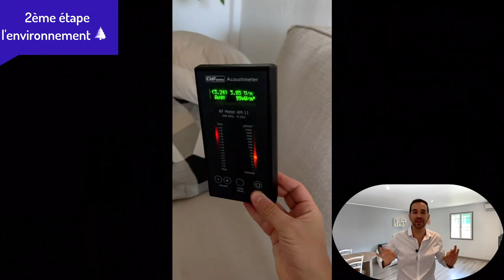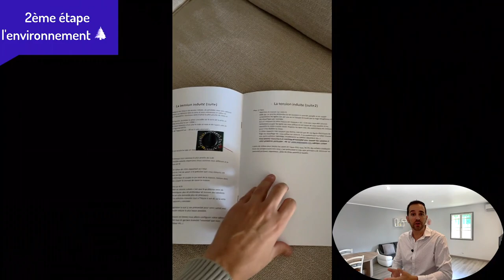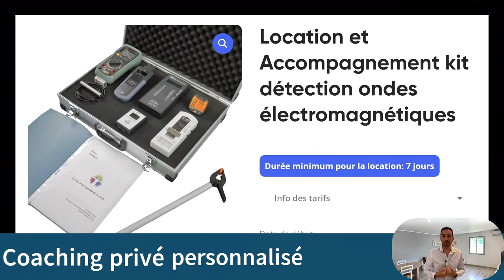Comment être sûr d'avoir une maison saine ? SOLUTIONS !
Comment être sûr d'avoir une maison saine

Dans cette première vidéo d'une série consacré à votre santé au sein de votre habitation, je vous montre comment évaluer votre exposition aux ondes électromagnétiques.

De manière simple, concrète et fiable je vous montre les étapes importantes à prendre en compte pour votre santé et celle de vos proche.

Pour réaliser un bilan énergétique de votre habitation (recherche d'entité, mémoires toxiques, parasitages vibratoires etc)

N'hésitez pas à partager et liker

Je vous souhaite de vivre heureux et en bonne santé